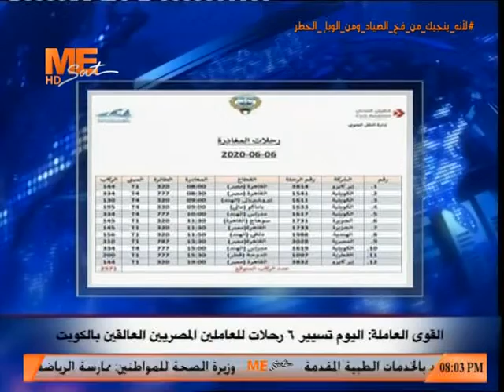الموجز: الرئيس السيسي على "فيسبوك": إعلان القاهرة للوصول لتسوية سلمية يعيد ليبيا بقوة للمجتمع الدولي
موجز الأخبار: الرئيس السيسي على "فيسبوك": إعلان القاهرة للوصول لتسوية سلمية يعيد ليبيا بقوة للمجتمع الدولي
6 يونيه 2020